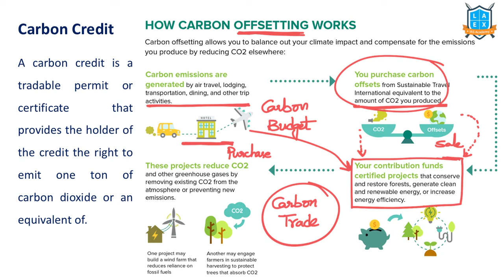What is Carbon Credit ? || Carbon Credit అంటే ఏమిటి? || La Excellence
Carbon Credit

Phone:
*Mana La Excellence Telegram Channel Link*

Address:
La Excellence IAS
1st floor, #1-10-223/s,

English:
La Excellence IAS Coaching Institute
Kannada: